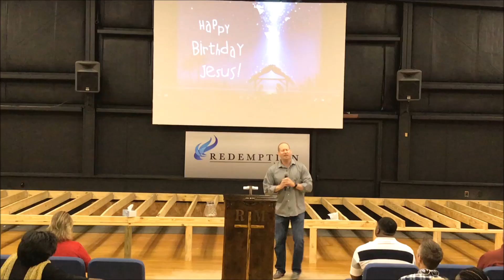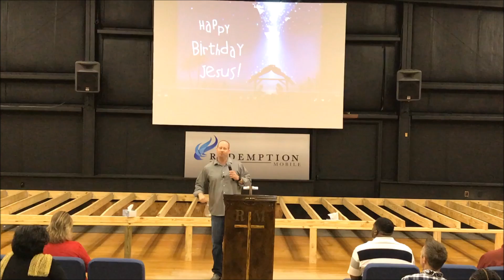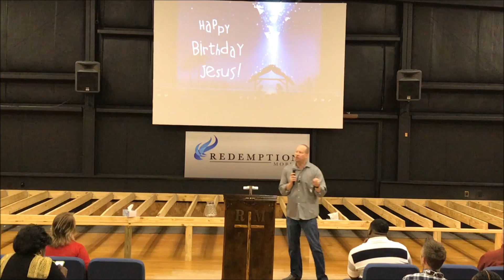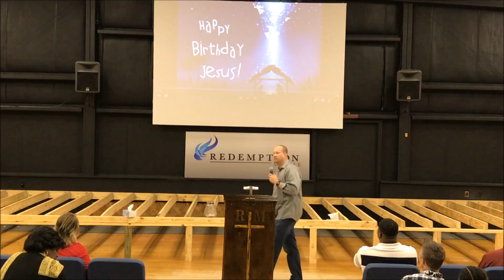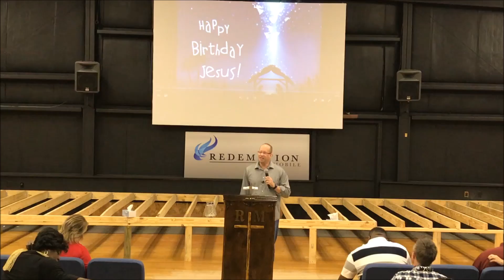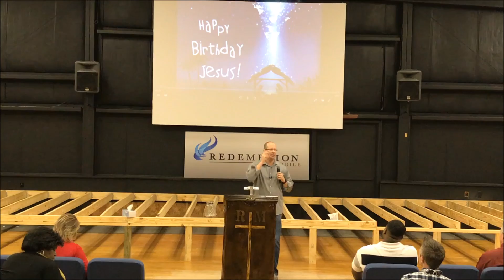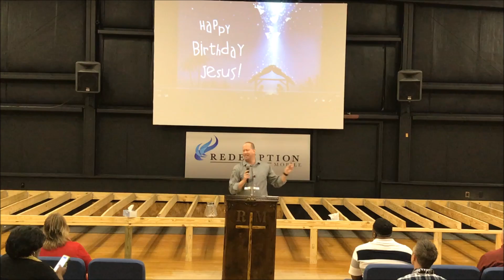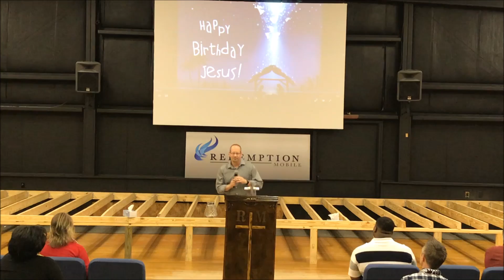Redemption Mobile "Stop the Madness" Part 9